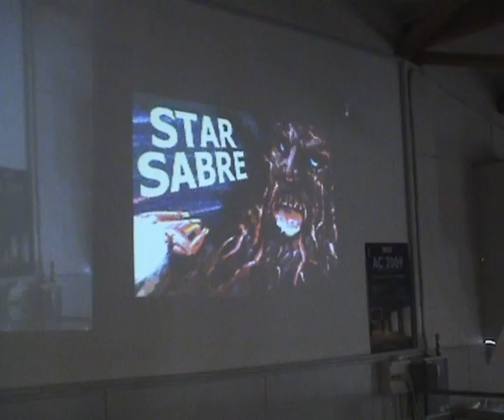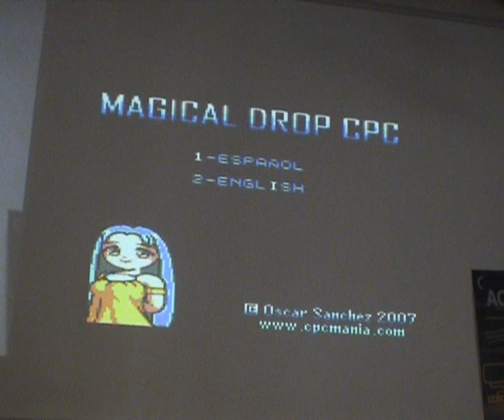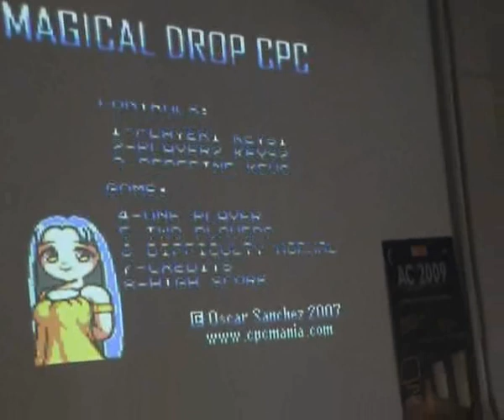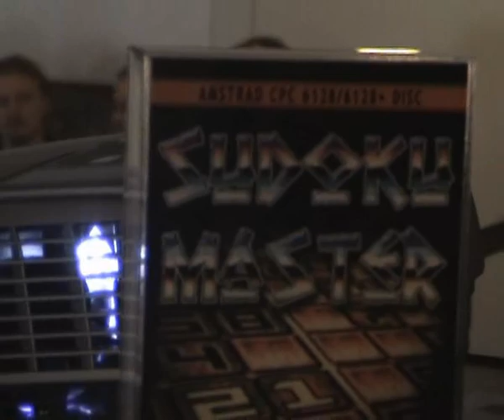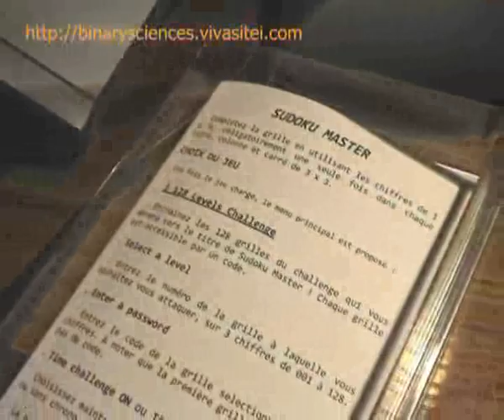AC 2009 (asso RGC) : présentations projets Amstrad CPC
Présentations par Kawicboy de projets de la scène Amstrad CPC :
- Star Sabre
- Magical Drop CPC
- Sudoku Master